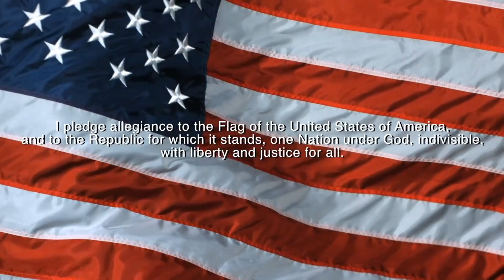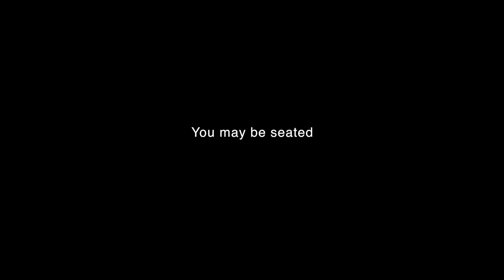Decatur Eagle News, March 20th, 2019